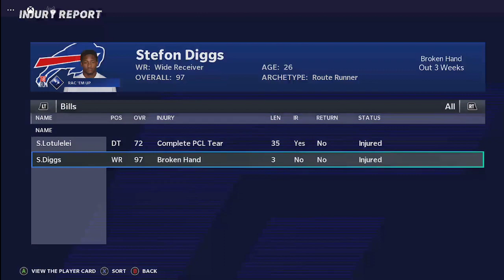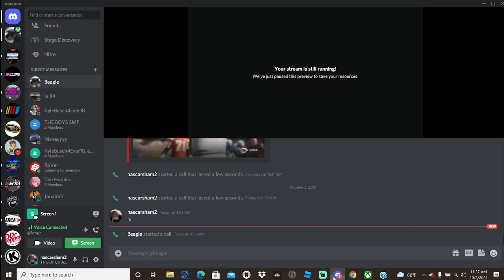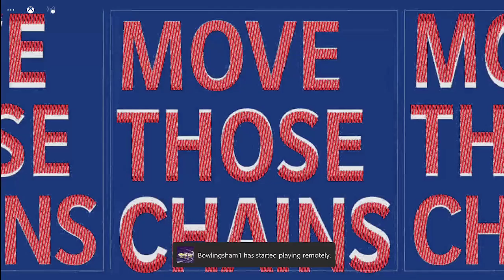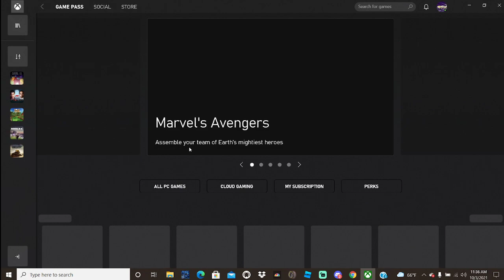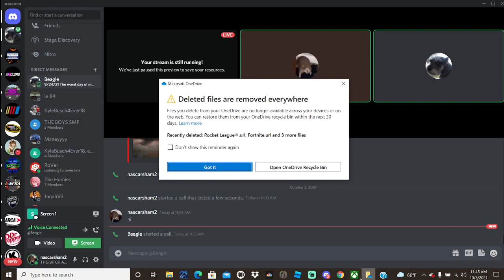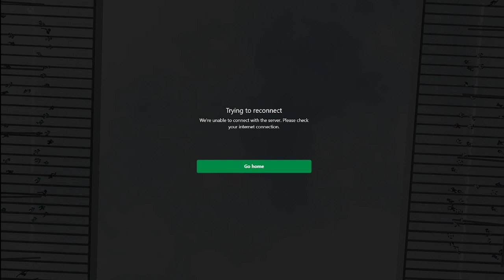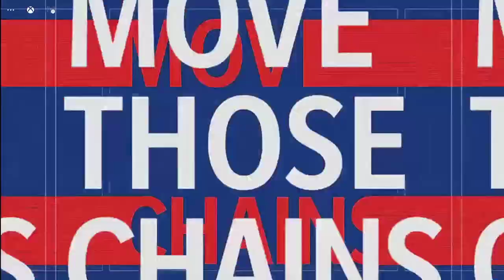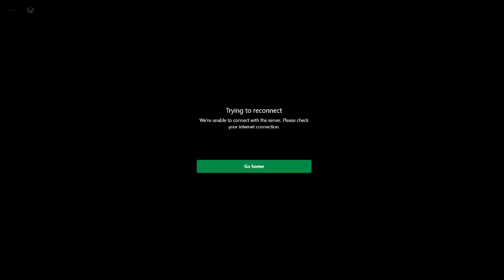Madden 21 Franchise Week 2 BUF VS MIA